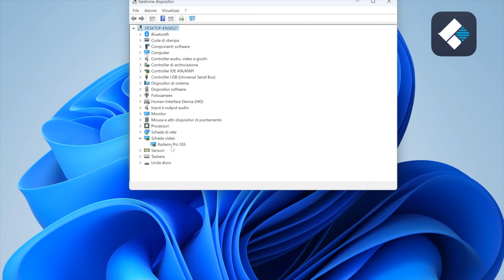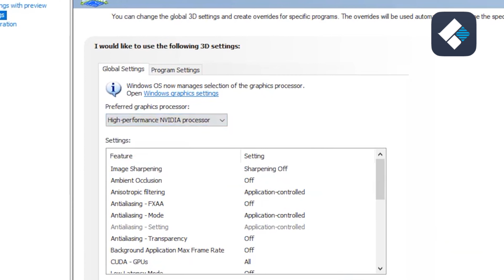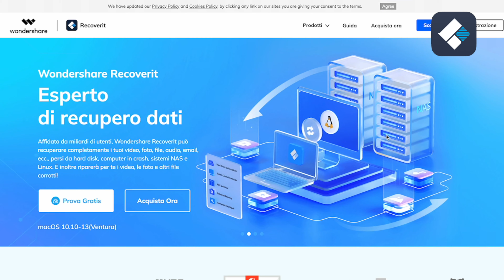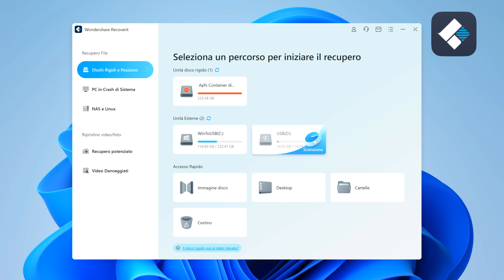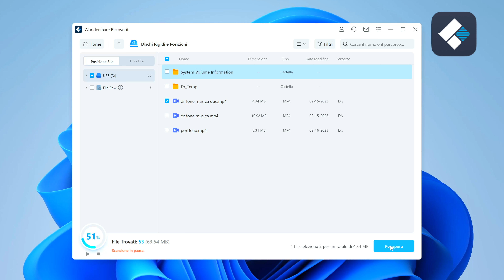Risolvere i Problemi e gli Errori della Scheda Video su Windows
Indice
00:00 Introduzione
00:39 Raffreddare la temperatura del PC
01:09 Aggiornare i Driver
01:48 Abilitare la scheda Grafica
02:23 Pulire il PC con l'aria
03:06 Contattare assistenza AMD o NVIDIA
03:26 Recuperare i Dati persi
03:57 Recoverit Di Wondershare
04:30 Tutorial Wondershare Recoverit
Benvenuti al nostro canale! In questo video, affronteremo il tema dei problemi e degli errori comuni legati alle schede video su Windows. Se stai riscontrando difficoltà con la tua scheda video e desideri una soluzione rapida ed efficace, sei nel posto giusto! Continua a guardare per scoprire come risolvere questi problemi in modo semplice e veloce.
Nel corso di questo video, ti forniremo una panoramica completa dei problemi e degli errori più comuni che possono verificarsi con le schede video su Windows. Esploreremo le cause alla base di tali problemi e ti guideremo attraverso i passaggi necessari per risolverli. Scoprirai anche suggerimenti e trucchi utili per evitare futuri inconvenienti e massimizzare le prestazioni della tua scheda video.
Se trovi utile questo video e desideri vedere altri contenuti simili, ti invitiamo a lasciare un mi piace, iscriverti al nostro canale e condividere questo video con altre persone che potrebbero trarne vantaggio. Siamo sempre felici di ricevere i tuoi commenti e le tue domande, quindi non esitare a lasciarci un messaggio qui sotto.